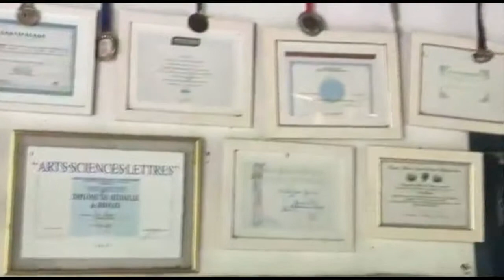Documentário ED RIBEIRO, O Artista do MOVIMENTO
Produção: ASSUM PRETO
    Direção: KITHI & Edvaldo Passos